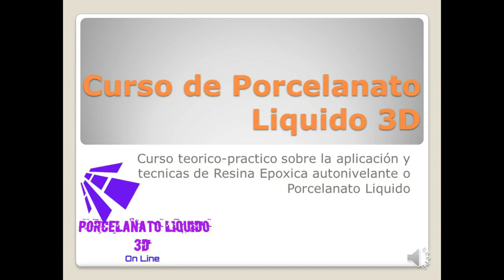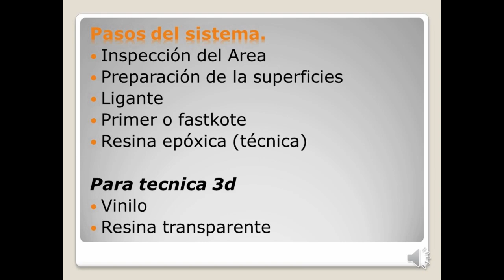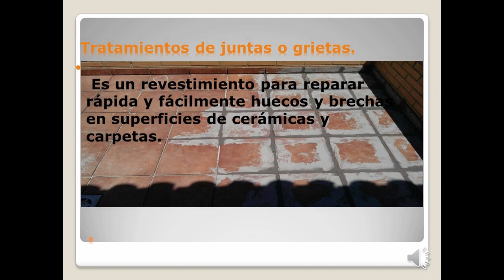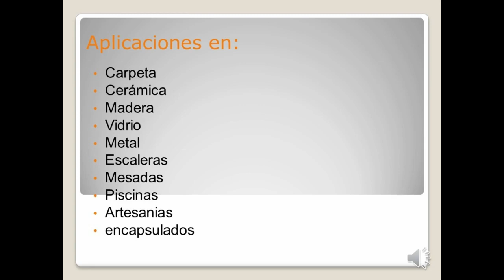Porcelanato Liquido 3d, Preparacion de la superficie-.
🤩Curso de Porcelanato Liquido On LIne!!

🏡Exclusivo!!!

Aprende todo lo necesario para convertirte en aplicador, no te lo podes perder!!

Fácil, dinámico y lo podes hacer desde la comodidad de tu casa o con tu celular en el trabajo😉

Tambien podes adquirir Resina Epoxi Cristal mas facil!!

Visita mi nueva Pagina sobre emprendimientos con audiolibros para que puedas escuchar mientras realizas tus actividades!
y mi Blog : Lorenaodo.blog